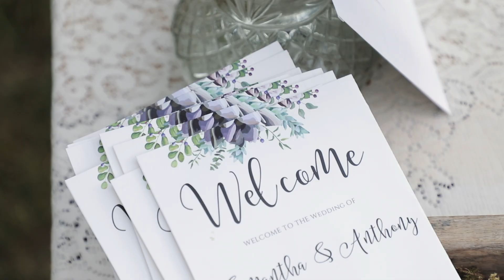Anthony & Samantha Perez at Meadow Hill Farm / Wedding Preview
Griffin R Dunn Videography is a freelance videography company based in Nashville, TN, specializing in wedding videography and promotional videography.

"Samantha Terri Lynn Springer, there is still a part of me today that can't believe I'm the one who gets to marry you." "Anthony, when I sat down to write my vows, I didn't know what I was going to say. What do you say to the man that deserves to hear all the right things?"

Anthony and Samantha's vows to each other on their wedding day told their love story so effortlessly. From their first look with each other to their sparkler sendoff, they didn't let nerves or stress get in the way of their connection to each other and the joy of a wedding day. I'm so thankful for my friends, Michelle and Philip Noel, for sending them my way and their trust to make the first day of their marriage into this wedding preview. Congratulations on your love, friends!

Venue: Meadow Hill Farm
Photographer: Rachel Nichole Photography
Planner: Michelle Noel
Coordinators: Philip Noel
Officiant: Dustin Rose
Toasts: Jonathan and Tiffani Horne
Hair & Makeup: Merle Normal Muletown
Dress: Lace & Company
Florals: Meadow Hill Farm
Catering: Dannie Holmes Catering
DJ: Hey Mr. DJ